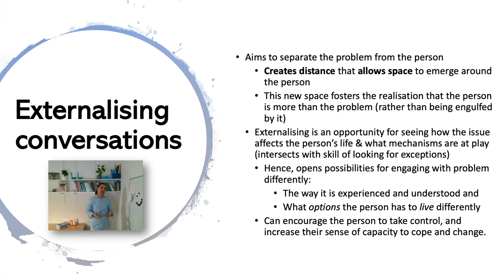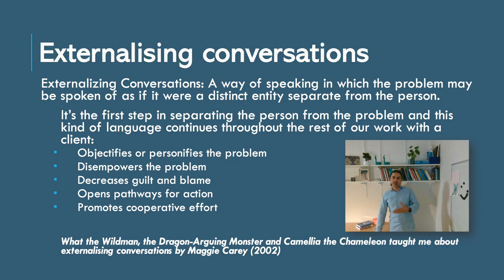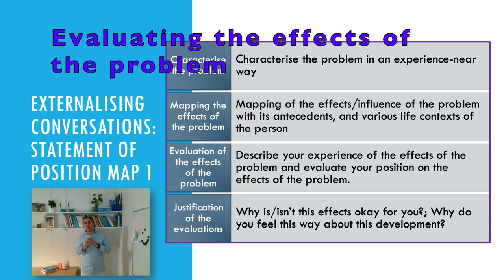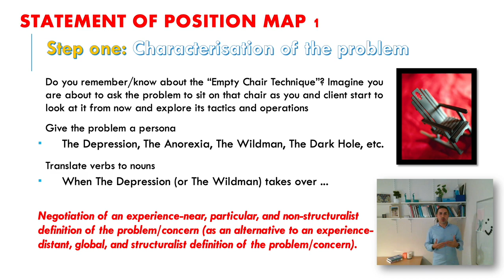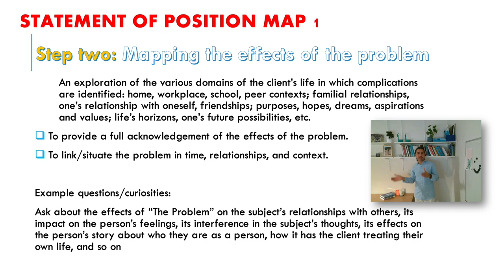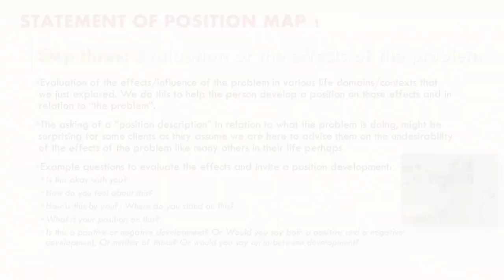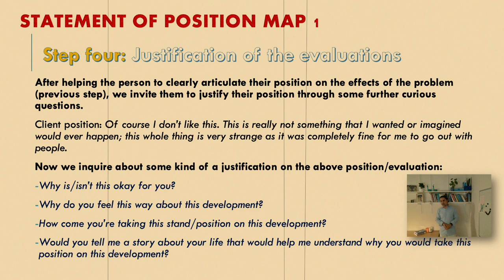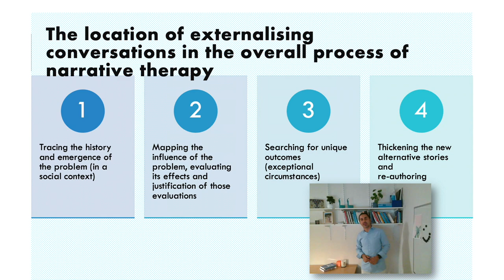Mini Lecture 10.4 - Part 2 (Externalising Conversations of Narrative Therapy)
Lecture on "Externalizing Conversations"
Learn about Statement of Position Map 1
Narrative Therapy